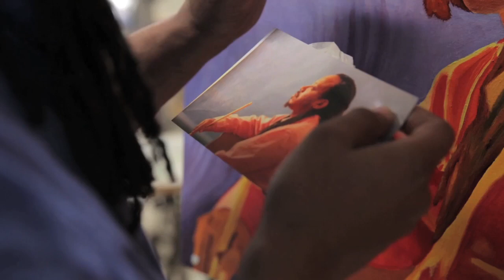Tidewater Community College - Painting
August is American Artist Appreciation Month
To connect with the Virtual Student Center at Tidewater Community College, visit us